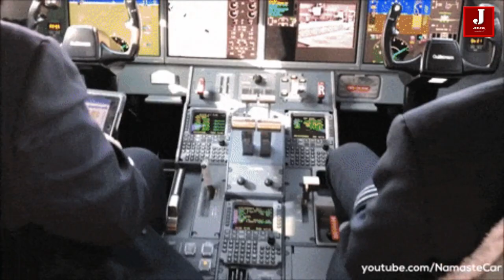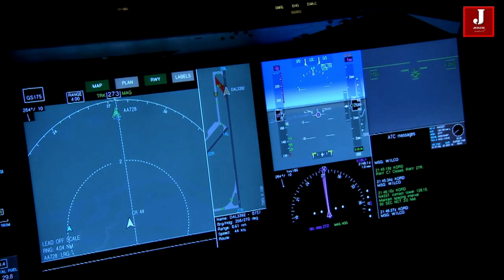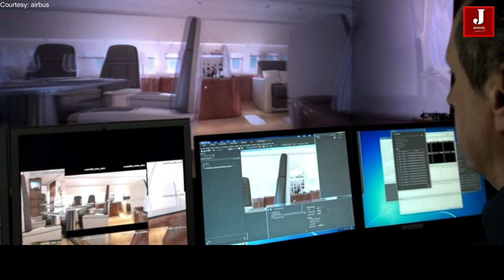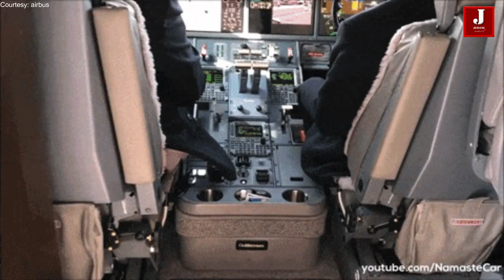How an aircraft seat is made : Everything You Need To Know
We'll review the design of airplane seats in this post. The majority of aircraft manufacturers, including Boeing, Airbus, Embraer, and Bombardier, are constantly concerned with providing passengers with the most comfortable seats. Nonetheless, it should still be as safe as possible and as light as possible for aircraft.

According to the demands of the airlines, aircraft manufacturers must have various levels of seat configuration. Some airlines prioritize economy seats, while others prioritize first-class and business-class seating arrangements. The passenger's choice of ticket price completely determines the seat assignment they receive; if they pay more, they receive a higher level of comfort.